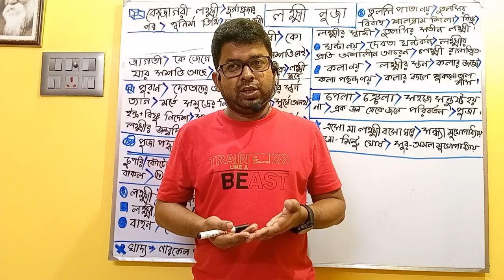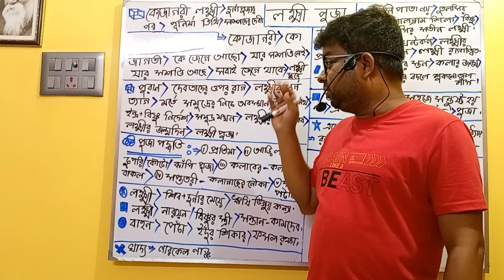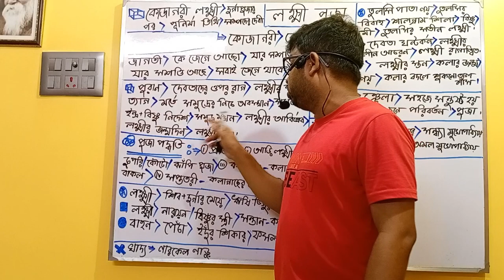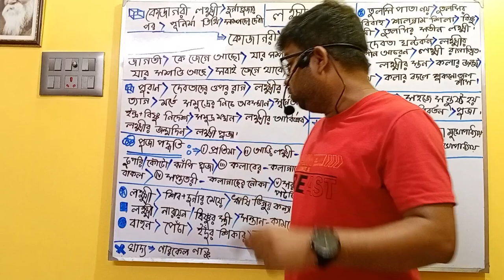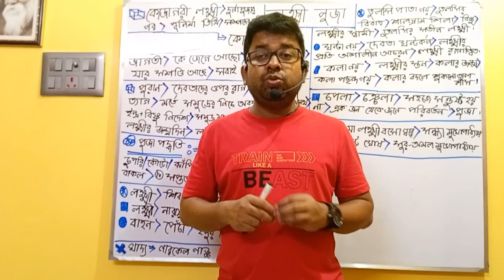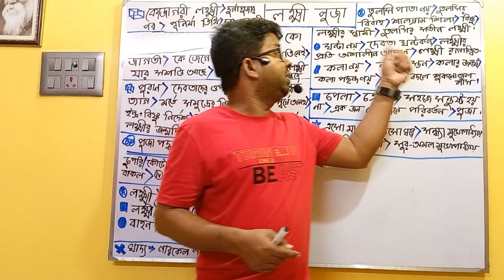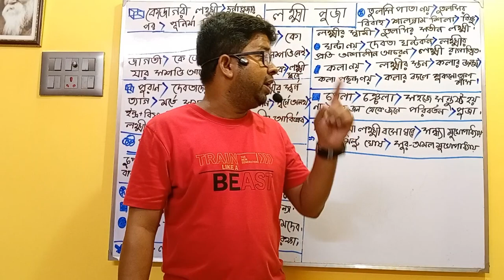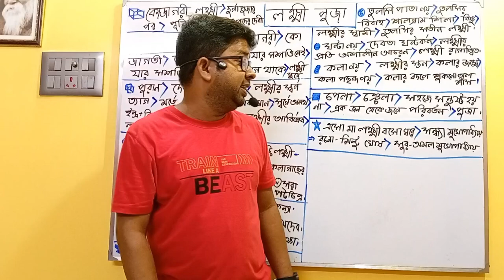KOJAGARI LAXMI PUJA IN BENGALI.(কোজাগরী লক্ষ্মী পুজা).পুরান ও সংস্কৃতি.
This video is made on the topic of kojagari laxmi puja's mythology in bengali.This video contains the mythical story regarding kojagari laxmi puja.This is a funny class on kojagari laxmi puja, mythology and history.

Topic:- 1)kojagari laxmi puja in bengali.
2)meaning of the bengali term kojagari.
3)time of this festival.
4)why laxmi puja is celebrated?
5)why tulsi leaf is not needed in laxmi puja?

kojagari laxmi puja in bengali.
laxmi pujo in bengali.
kojagari laxmi puja mythology.
mythological story of laxmi puja.
why tulsi leaf is not needed in laxmi puja?
why ghanta(bell) is not needed in laxmi puja?
laxmi puja myth and history.